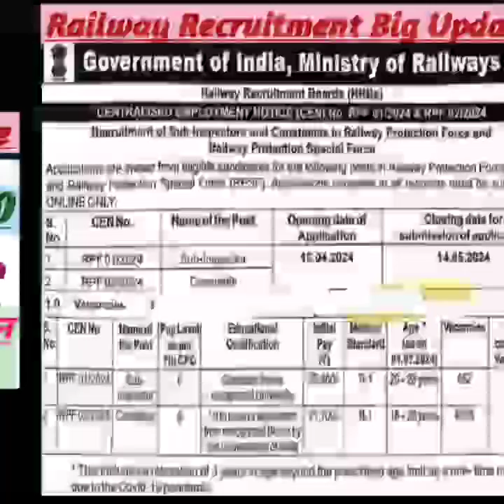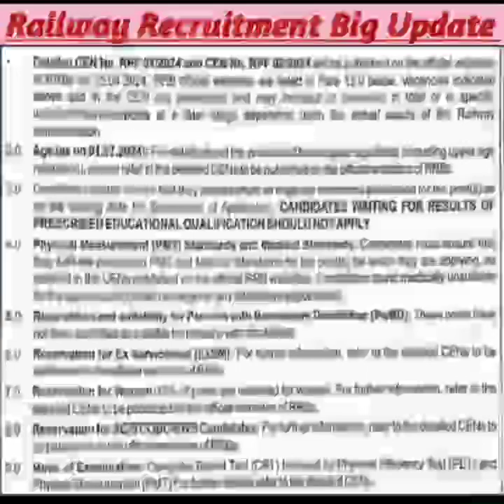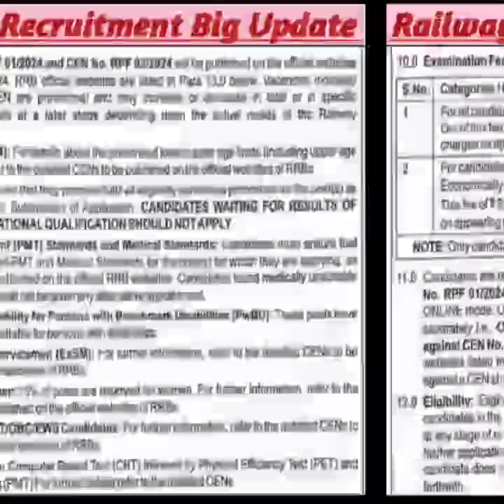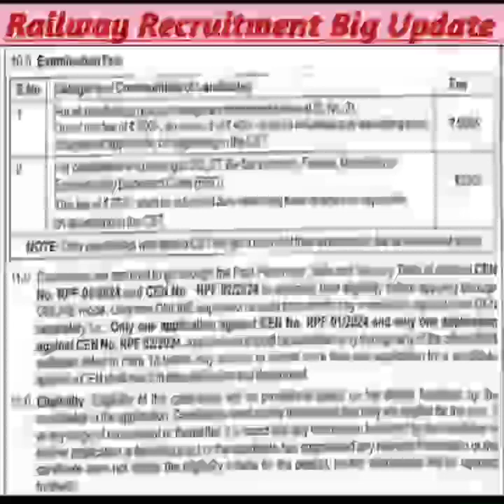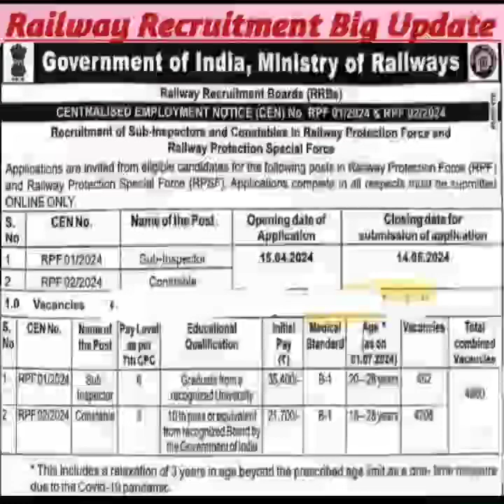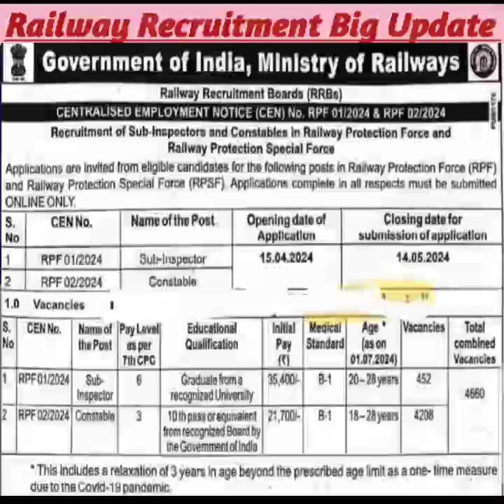RPF SI & Constable Bharti Vigyapan||रेलवेभर्ती बोर्डबिग अपडेट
Lekhpal Bharti Result PH-OH|| PH -OHक्याकरें
Upsssc Lekhpal Bharti Update|| लेखपाल एकता जिंदाबाद||

Mukhya Sevika Bharti Update|| Expected Cut Off|| DV कैसे करवाएं
upsssc update,
upsssc technical assistant latest news today,
upsssc aso dv result,
lekhpal vacancy,
upsssc combined technical latest news,
upsssc combined technical result update,
up lekhpal joining process,
Lekhpal Bharti 188 PH-OH|| CM से मुलाकात|| Big Update

Lekhpal Bharti 2022 Update Today|| लेखपाल भर्ती परीक्षा परिणाम||
Lekhpal Bharti Result Update|| Lekhpal DV Cut Off
lekhpal,
lekhpal dv,
date sheet,
com.gbwhatsapp,
up lekhpal,
agta,
ag ta,
agta,
ag ta,
mukyasevika Bharti